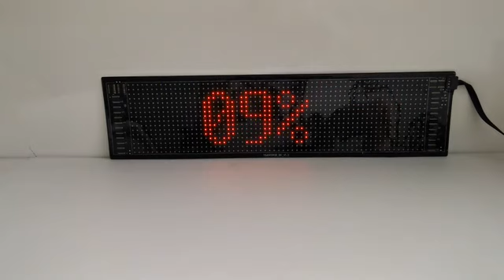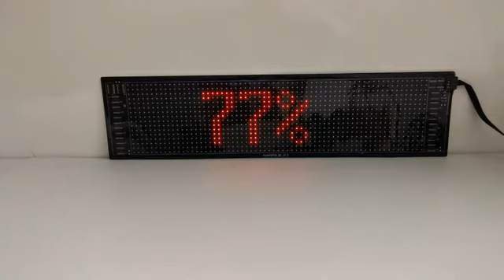Светодиодная рекламная вывеска LED advertising sign Ссылка в комментариях/Product link in comment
Прокручивающиеся яркие рекламные светодиодные вывески, гибкий светодиодный модуль USB 5V, вывеска, управление приложением Bluetooth, анимация пользовательского текстового рисунка.

Scrolling Bright Advertising LED Signs Flexible USB 5V LED Module Signage Bluetooth APP Control Custom Text Pattern Animation